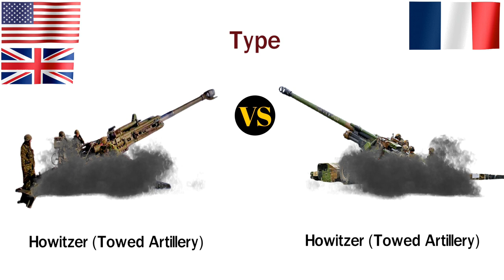M777 VS TRF1 Howitzer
This video you will see a comparison between two Towed Howitzers. One is M777 Howitzer and another one is TRF1 Howitzer.

Content of this video:

00:00 Introduction
01:05 Calibers of these weapons
01:20 Howitzer Weight
01:35 Muzzle velocity
01:45 Firing range
02:00 rate of fire
02:30 Operators